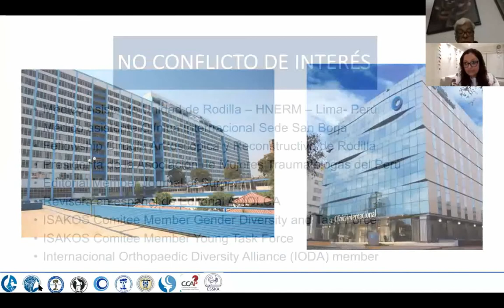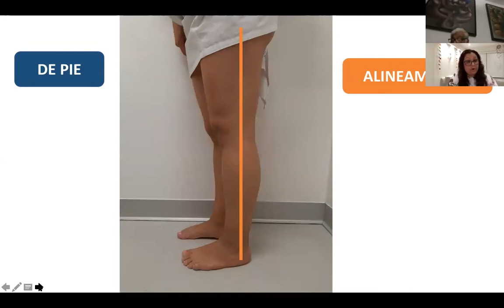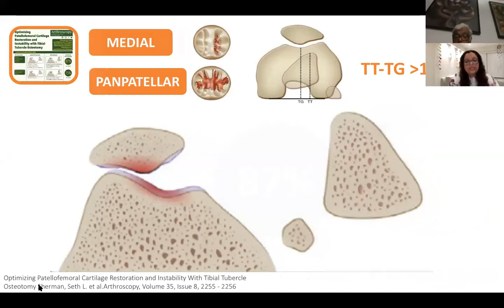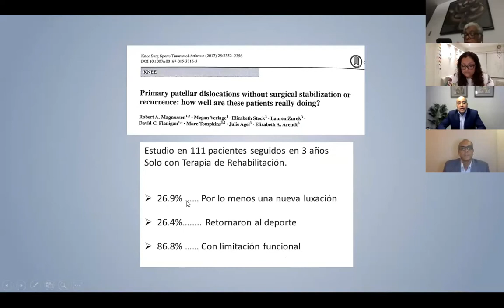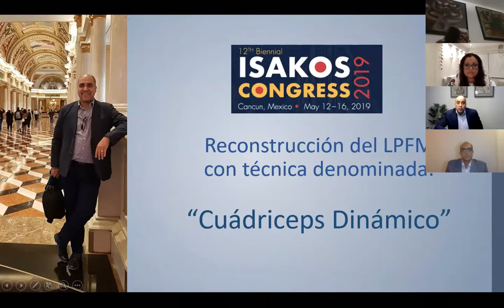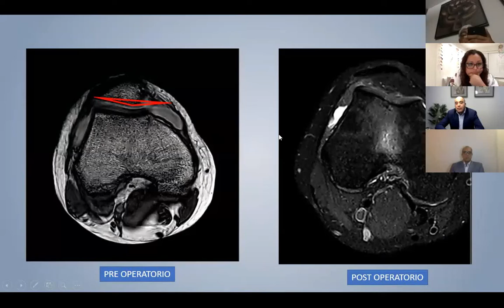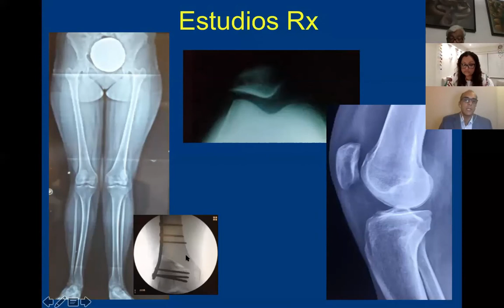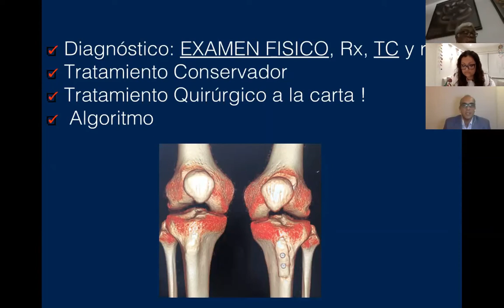Webinar CCAP 26/05/2020: Actualización en Patología Femoropatelar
Moderador:                   Dr. Rolando Suárez Peña (PER)
Expositores:                  Dra. Claudia Arias Calderón (PER)
                                        Dr. Guillermo Zvietcovich Cornejo (PER)
                                        Dr. Rodrigo Maestu  (ARG)